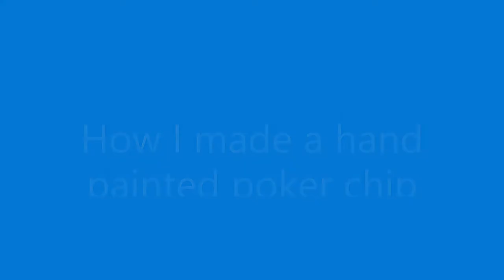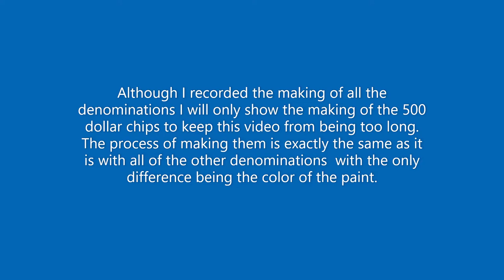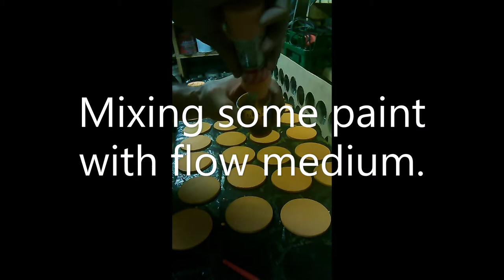Hand Painted Poker Chip Set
This video shows how I made a poker chip set and painted a graphic design on every chip by hand using a small artist brush and some acrylic paint. It took 96 1/2 hours to complete but it was time well spent. This is the third set of homemade poker chips i've made out of wood and it's by far my favorite set.